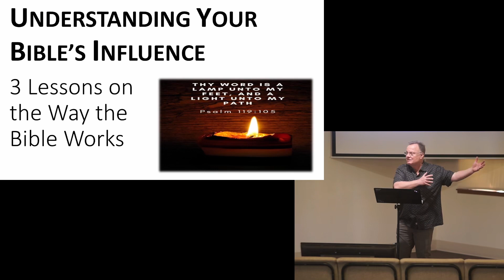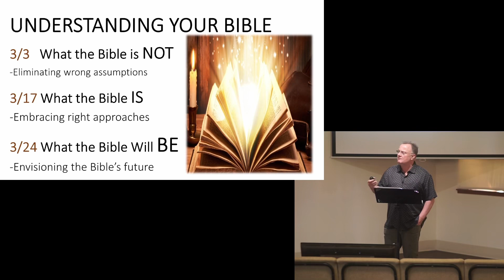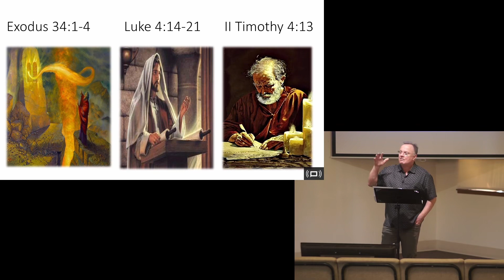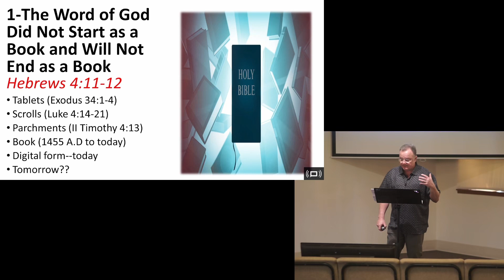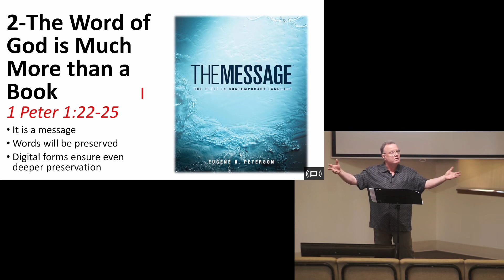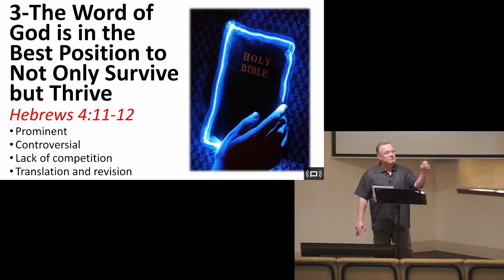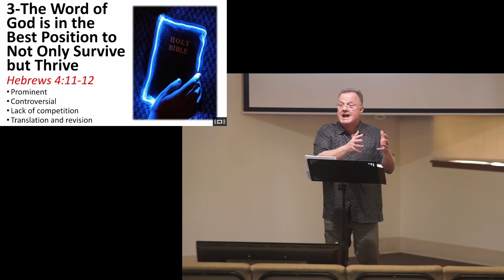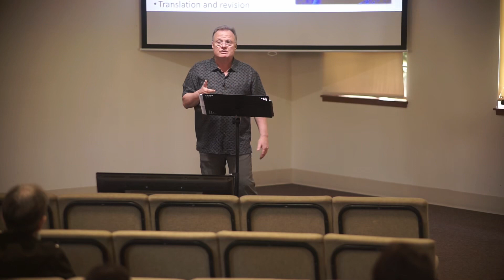What the Bible Will BE (Lesson)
Sunday we heard the last of three lessons on understanding the Bible from John Mulligan: “Understanding Your Bible’s Influence - What the Bible Will Be.” John gave us 3 points to ponder about the Bible’s evolution.

1) The Word of God Did Not Start as a Book and will Not End as a Book:
In our early histories, stories were passed along vocally, later some were carved in stone, later still we wrote on parchments and scrolls, and finally the Bible was published in book form. Now we even have it digitally.
Consider Hebrews 4:12. “For the word of God is alive and active. Sharper than any double-edged sword, it penetrates even to dividing soul and spirit, joints and marrow; it judges the thoughts and attitudes of the heart.”
God’s Word is always alive. It is never limited by the form it takes. The Bible’s truths are constant, regardless of how they are communicated.

2) The Word of God is Much More than a Book:
It is the living, ever-enduring Word of God. The power of the message is there whether we read it in book form, or if we listen to a recording, or if we view it on our phone. In fact, digital forms can ensure even deeper preservation. This preservation is God at work, keeping his message available to us.

3) The Word of God is in the Best Position to Not Only Survive but Thrive:
The Bible is the most recognizable book in the world. It’s also a controversial book, but controversy can be good, stimulating and refreshing our understanding of it. We shouldn’t become complacent about God’s Word. It will thrive - the book may go away but never the Word.

Why do we read and re-read the Bible? Because it deals with our human condition. Our relationships and emotions about others - love; greed; envy; joy; fear; trust - can all be clarified by reading the Bible. It is always relevant, regardless of the times, and regardless of the form it takes. Let us heed God’s Word and be responsive to His teachings.